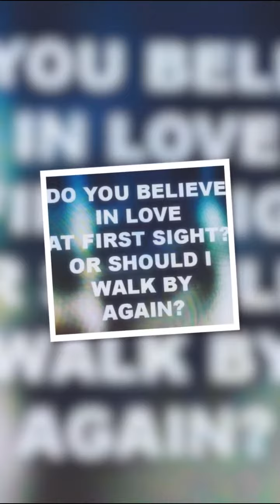Pretty pretty petty